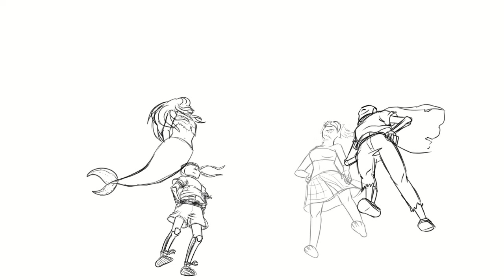Underwatertale Speedpaint - Undertale Birthday Community Project 2021 Spot 11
Make my content continue!